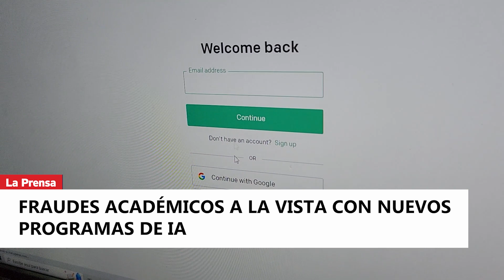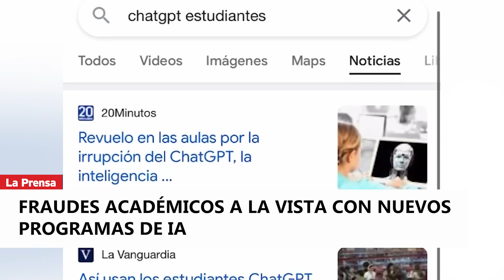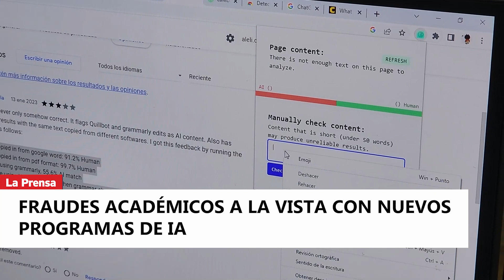Fraudes académicos a la vista con nuevos programas de IA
La creación de un chat de inteligencia artificial que facilita la elaboración de tareas ha encendido las alarmas de los centros de enseñanza a nivel mundial